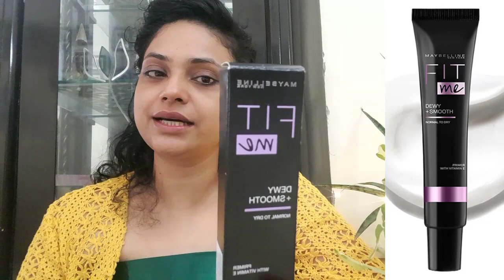How to use (apply) Primer on Face (Beginner) | Maybelline FIT ME PRIMER LIVE REVIEW | Yo Womania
Maybelline FIT ME PRIMER How to use apply Primer on Face for beginner in makeup | How To Use Primer Like A Pro | Maybelline FIT ME PRIMER | How To Apply Primer For Beginners How to use Primer concealer and foundation (Dewy +Smooth ) & (Matte +Poreless) LIVE REVIEW | Yo Womania
Product Used
1. Maybelline New York Fit Me Face Primer Dewy + Smooth

2. Maybelline New York Fit Me Face Primer Matte + Poreless